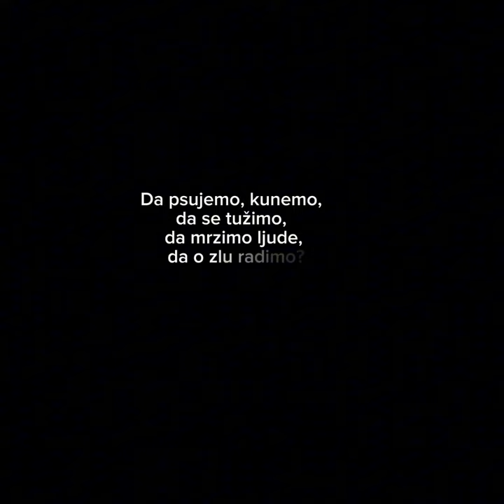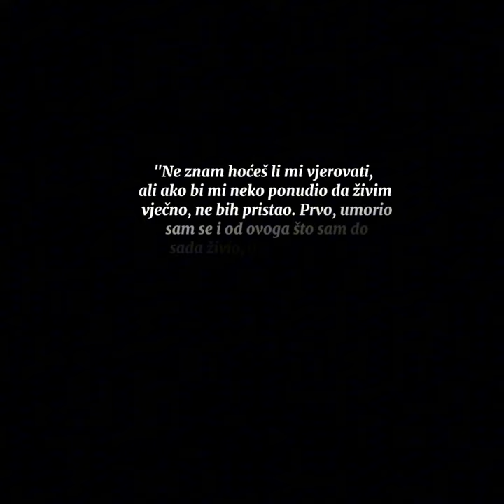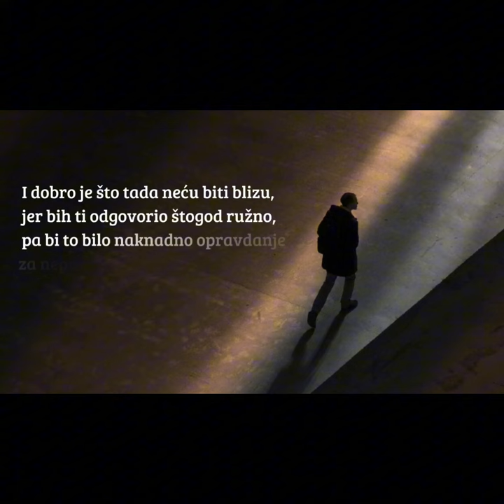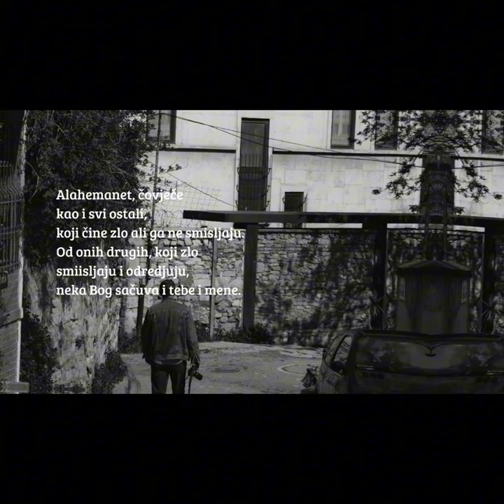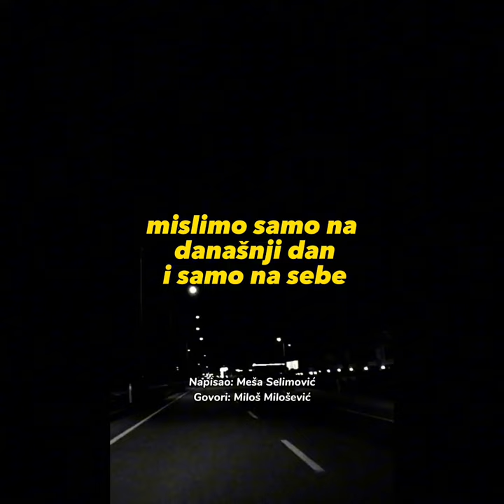Odabrani citati Meše Selimovića. Najveća mudrost u životu je da čovjek pronađe...